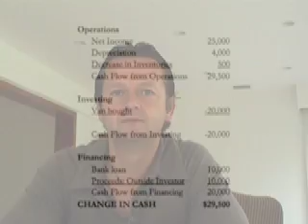12. The Cash Flow Statement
The cash flow statement is typcally the 3rd of the 3 financial statements found in an Annual Report. This video provides an overview.